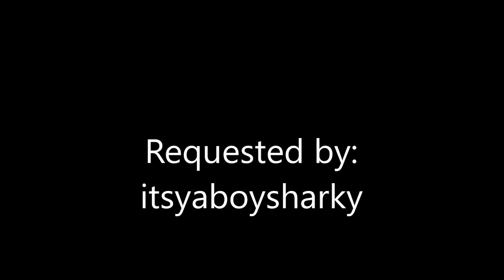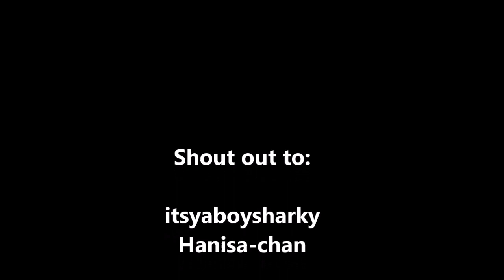Insane battle!! Between Spriggan Requiem 0 eternal vs Legend Spriggan Knuckle Unite(not stock combo)